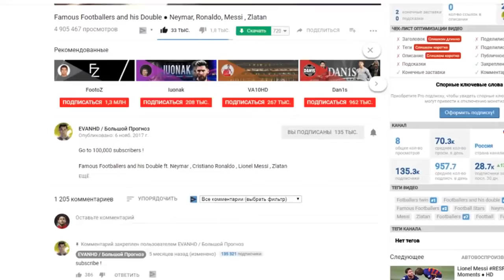Top 10 Impossible Goals from Penlaty